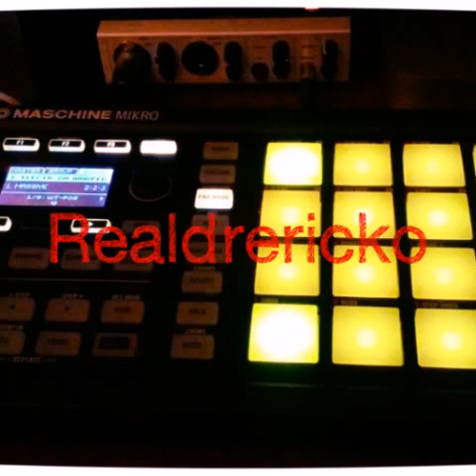PoeticSoldier Featuring RealdreRicko IMA PLAYAA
@WAY TOO POTENT RECORDS @Realdrerick @GothemEntertainment @PoeticSoldier